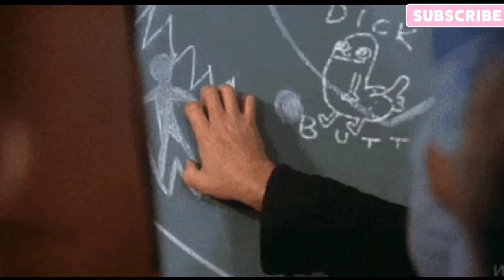Jaws 1975 cast THEN and NOW 2023 (How they changed)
Jaws cast 1975 THEN and NOW 2023 short clip video of how they changed over the years and the age they were BEFORE and NOW.

DESCRIPTIONS:

Jaws is a 1975 American thriller film directed by Steven Spielberg, based on the 1974 novel by Peter Benchley. It stars Roy Scheider as police chief Martin Brody, who, with the help of a marine biologist (Richard Dreyfuss) and a professional shark hunter (Robert Shaw), hunts a man-eating great white shark that attacks beachgoers at a summer resort town. Murray Hamilton plays the mayor, and Lorraine Gary portrays Brody's wife. The screenplay is credited to Benchley, who wrote the first drafts, and actor-writer Carl Gottlieb, who rewrote the script during principal photography.
Shot mostly on location at Martha's Vineyard in Massachusetts, Jaws was the first major motion picture to be shot on the ocean and consequently had a troubled production, going over budget and schedule. As the art department's mechanical sharks often malfunctioned, Spielberg decided mostly to suggest the shark's presence, employing an ominous and minimalist theme created by composer John Williams to indicate its impending appearances. Spielberg and others have compared this suggestive approach to that of director Alfred Hitchcock. Universal Pictures' release of the film to over 450 screens was an exceptionally wide release for a major studio picture at the time, and it was accompanied by an extensive marketing campaign that heavily emphasized television spots and tie-in merchandise.
Regarded as a watershed moment in motion picture history, Jaws was the prototypical summer blockbuster, and won several awards for its music and editing. It was the highest-grossing film of all time until the release of Star Wars two years later; both films were pivotal in establishing the modern Hollywood business model, which pursues high box-office returns from action and adventure films with simple high-concept premises, released during the summer in thousands of theaters and advertised heavily. Jaws was followed by three sequels (none of which involved Spielberg or Benchley) and many imitative thrillers, and in 2001, the Library of Congress selected it for preservation in the United States National Film Registry.

STARRING:

Roy Scheider

Robert Shaw

Richard Dreyfuss

Lorraine Gary

Murray Hamilton